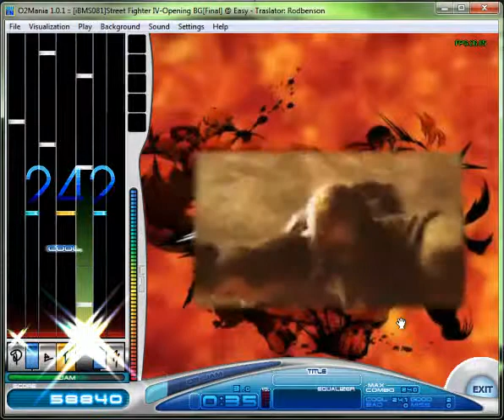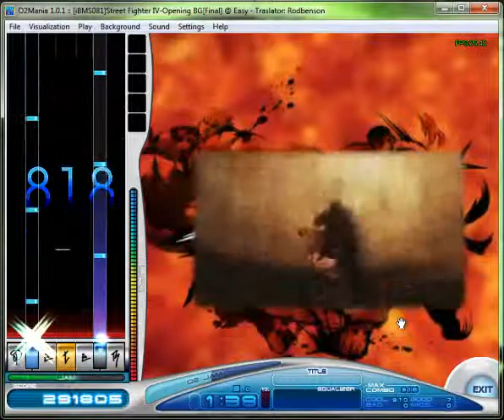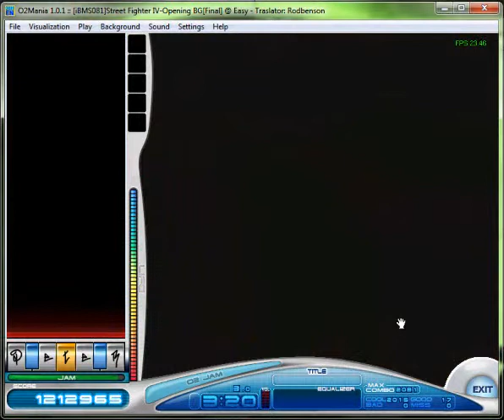[O2Mania]OpeningBG[HARD](Auto Spacebar) + Video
Too lazy to edit this. =x
Song/Video : Street Fighter 4 Intro
Notes by : iBMS.【4th Age】Rogue
Level :4/15/28
Notes :550/1260/2032